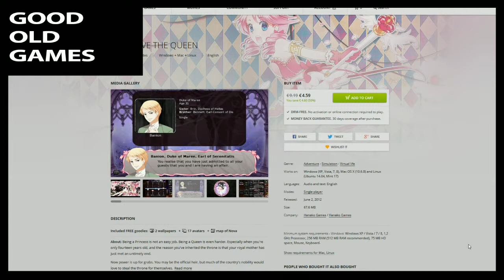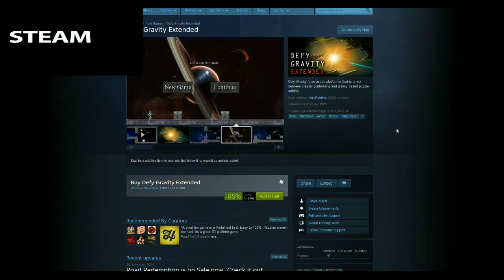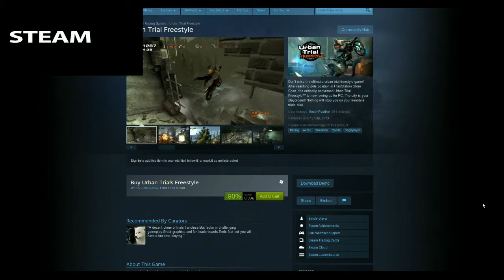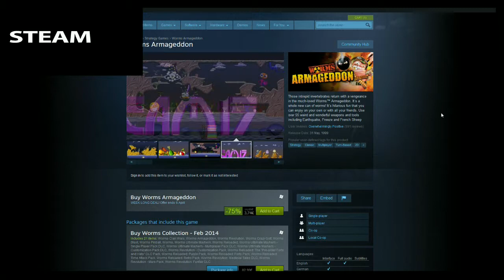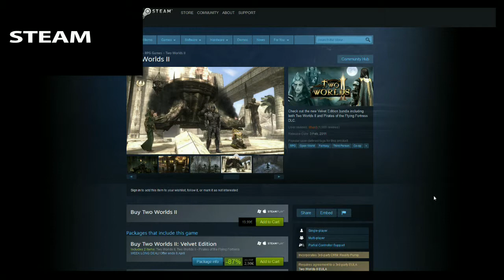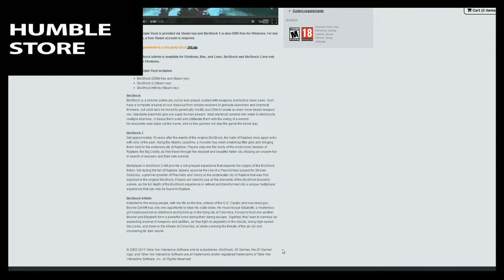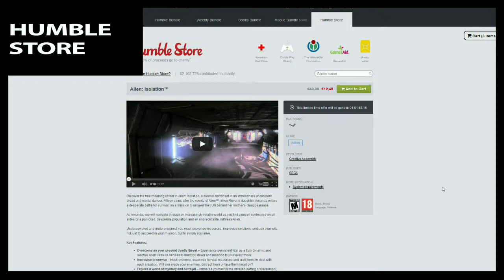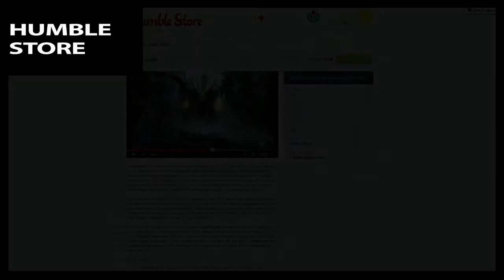Bargains 31.03.2015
Interesting bargains on GOG, Steam and Humble Store! 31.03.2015